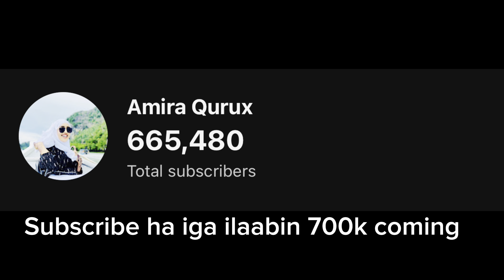TEAM 27 MAXAA KA QAADAN LAHEED KOKO ASAD CUMEER CEYDA IAMK QOSOLKA ADUUNKA